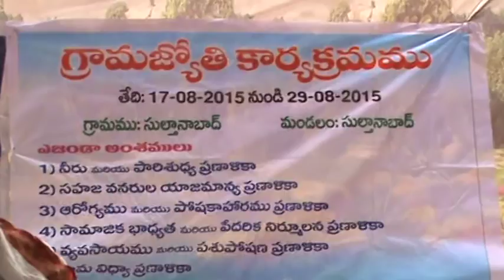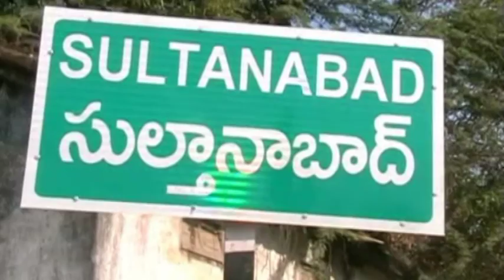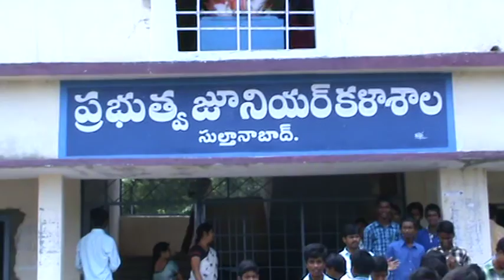27 August 2015 SitiNews Sultanabad